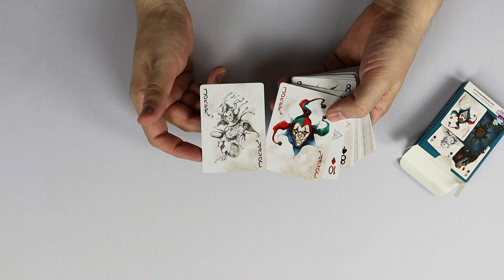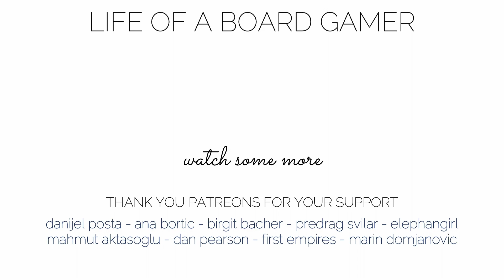THE MICO PLAYING CARDS | Review